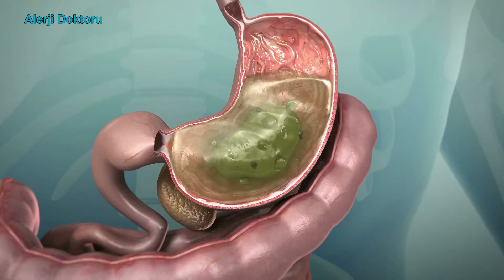Propolis Alerjisi Nedir, Belirtileri Nelerdir? - Prof. Dr. Ahmet Akçay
Herkese merhabalar,
Bugünkü videomda sizlerle Propolis Alerjisi hakkında konuştuk. Merak ettiklerinizi ve sorularınızı yorum kısmına bekliyorum. Herkese keyifli seyirler dilerim...

Merhaba. Ben Prof. Dr. Ahmet AKÇAY. Çocuk İmmünoloji ve Alerji Hastalıkları, Çocuk Göğüs Hastalıkları Uzmanlığım yanında ayrıca Çocuk Sağlığı ve Hastalıkları Uzmanıyım. Bu kanalımın amacı çocuklarda ve yetişkinlerde özellikle alerjik hastalıklarda hayatta uygulanabilir pratik bilgileri sağlayarak sizlerin daha mutlu, sağlıklı ve huzurlu yaşamasını sağlamaya çalışmaktır. Siz de bu kanal ile Öğrenin, Uygulayın ve Paylaşın! Bilgi paylaşarak büyür.. polen alerjisi polen alerjisi bitkisel tedavi alerji doktoru ahmet akçay alerji ve astım derneği alerji doktoru prof dr ahmet akçay